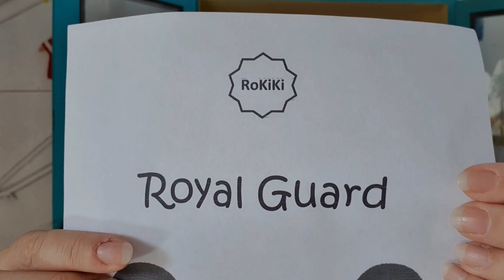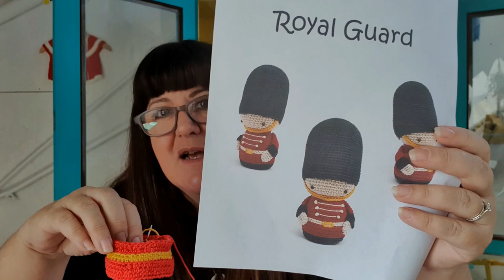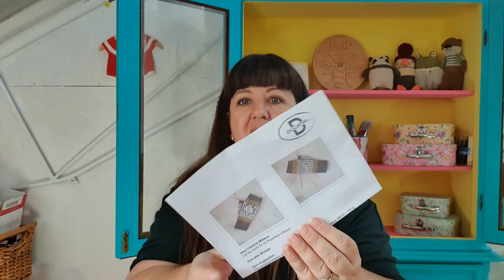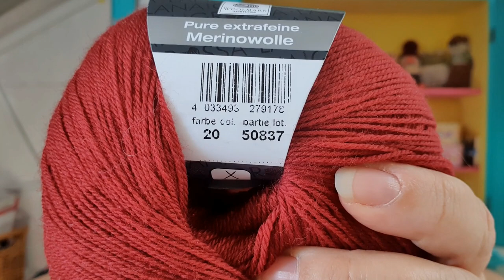Episode 17 Craft Workshop Podcast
Hi everyone

Thanks for tuning into Episode 17 of the Craft Workshop Podcast. I'm finally getting movement back in my shoulder, hoorah! This means I've been able to do some nice smaller projects.
Dawn xx

Podcast links and info

Sock yarn is Regia Design Line Arne & Carlos colour - Summer Nights
Lana Grossa Cool Wool Lace
Drops Kid Silk
Debbie Shore Lilly Pad fabric
Bee Joyful by Deb Strain for Moda Fabrics